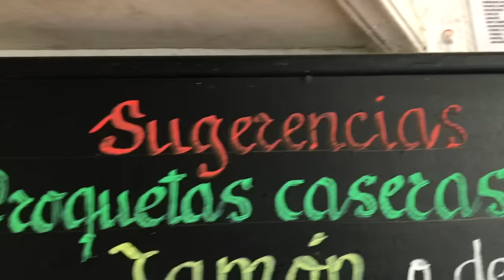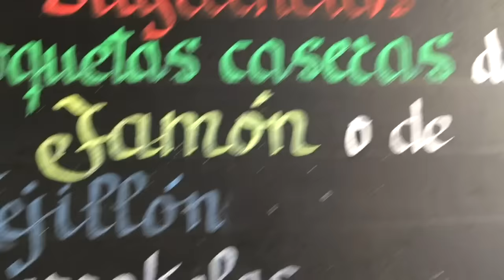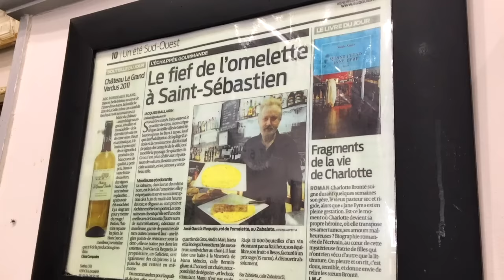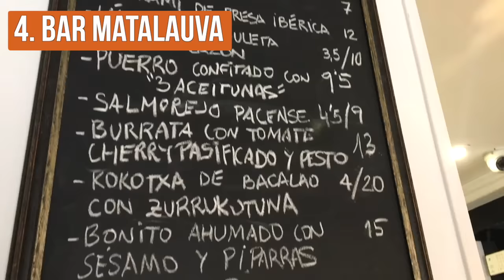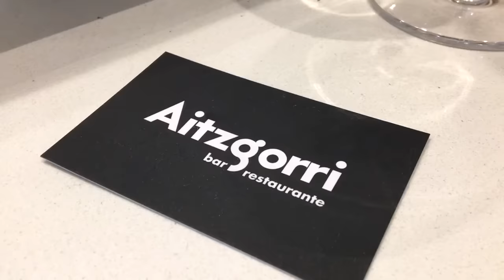EPIC Local San Sebastian Pintxo Crawl (9 stops!)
We hit 9 of the best off-the-beaten-path local pintxo bars in San Sebastian. Learn where to eat amazing pintxos and the rules for eating pintxos like a local in the Gros neighbourhood of San Sebastian! Topa! (Find out what that means in the video!) Venga, let’s go! 🥝

When you go to San Sebastian, it’s all about eating pintxos (the local form of tapas). The pintxo bars in this city are incredible. But the historic centre can get really busy. So in this video, my Devour Tours co-founder Lauren and I head to the neighbourhood of Gros (only a 10 minute walk from the history centre) and visit 9 of the best local pintxo bars there.

At each of the 9 places we try the specialty pintxo - everything from foie, to anchovies, to cured pork belly, to cod, to the most amazing fresh tomatoes and even dessert. And in each of the 9 pintxo bars, we’re largely surrounded by locals. So this gives us a great insight into the true local pintxo culture.

I give lots of tips for how to navigate a pinxto bar. And I also show you all the local drinks you should be enjoying with your pintxos. From the local white wine Txakoli, to super dry Basque cider to Rioja (from just 2 hours north), you’ll really get the low down and what drinks to pair with your pintxos!